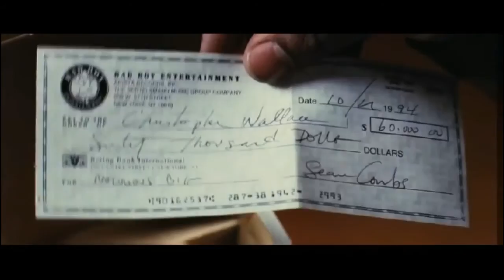Beauty and the Beat Papa Michigan & Dennis L.A. White 12 16 15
Beauty and the Beat is a lifestyle branded radio show streaming audio and video LIVE Wednesdays' from 3:30-4:30 pm on RMConair.com

Host, @SereseStyles interviews some of the most influential tastemakers and celebrity guests about lifestyle, BEAUTY | FASHION & ENTERTAINMENT topics and will feature industry experts.

As a media outlet Beauty and the Beat covers celebrity red carpets, attends exclusive privates events and has showcased some of the hottest emerging talent on the show, keeping up with all Beats of entertainment industry! Tune-In!

                                 BeautyandtheBeat.LA
                        "It's not just radio, It's a Lifestyle"